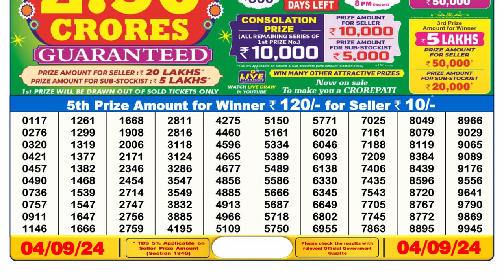[ LIVE ] Lottery Sambad 6pm 04.09.24